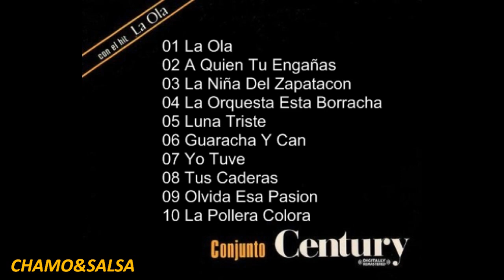CONJUNTO CENTURY''TUS CADERAS''CHAMOSALSA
Integrantes:::Jose Osorio: trompeta,Willie Gamboa: piano,German Garcia Jr: bajo,Jorge Mijares: congas y vocales,Enrique Osorio: timbal,Mario San Pedro: vocales,Pepe Cordo: coros Ernesto Orta: coros,Eddie Moebious: trompeta,Alberto rodriguez: trompeta,Jorge Casales: congas,Julio Blanco: bongos..